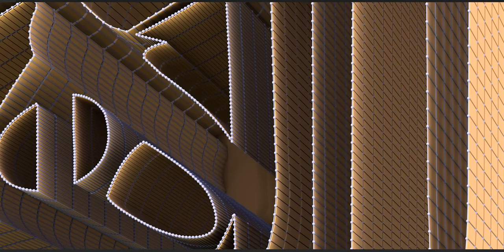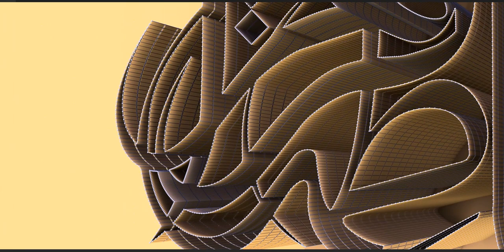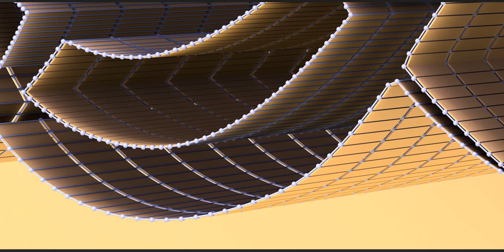Ya Fatimah Zahra SA